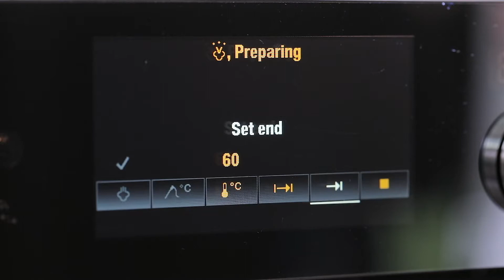V-ZUG - Vitello Tonato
The full recipe description can be found on our VZUG.com